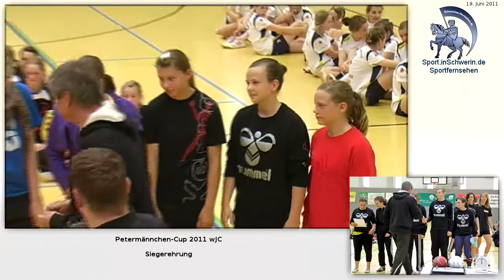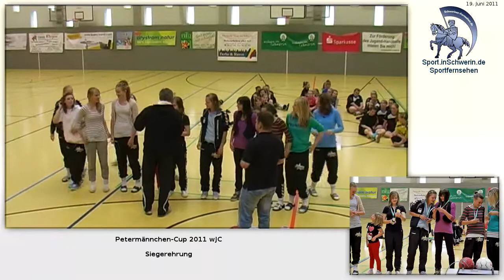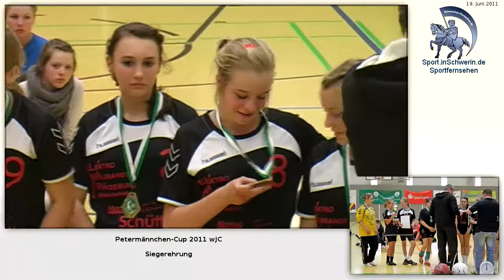Petermänchen--Cup 2011 wJC 10:9 HSG Tills Löwen vs. SV Grün Weiss Schwerin